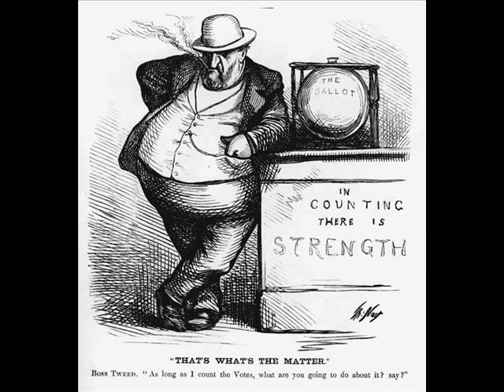Interview With Thomas Nast / Social Project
Ashley & Jess / Social Studies Project